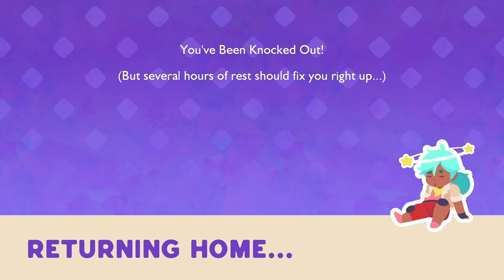SLIME RANCHER 2 ist ENDLICH da!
Es ist so weit, endlich ist Teil 2 von Slime Rancher in den Early Access gegangen! Begleite mich also auf einer Reise in die Welt von Slime Rancher...